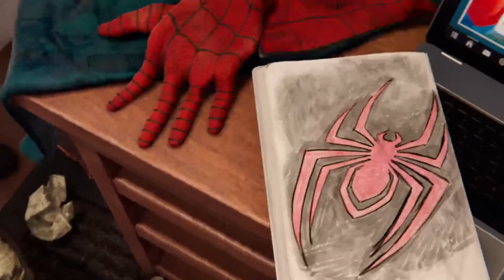Fe4_Rrrless - playing miles morales for the first time SICK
We have dora cookies if u sub